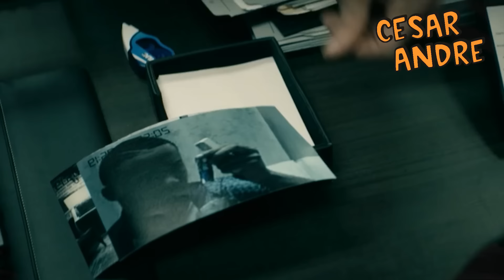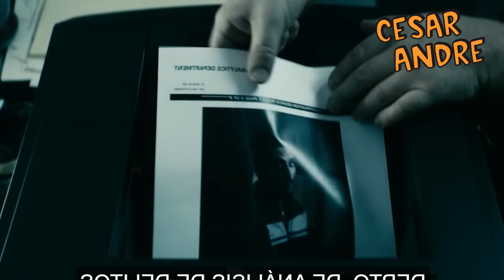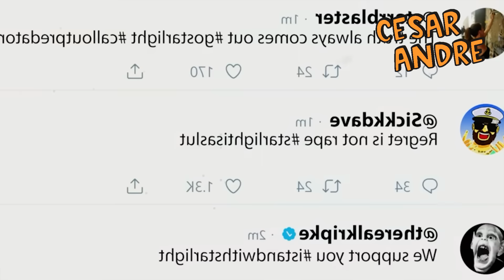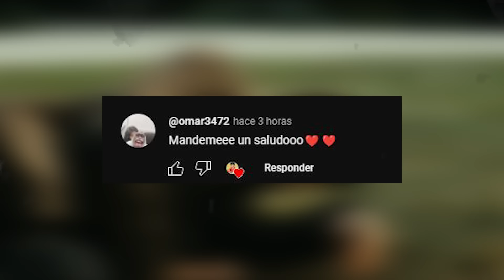THE BOYS primera temporada | Resumenes de series | Cesar Andre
En la primera temporada de The Boys vemos que la estabilidad y corrupción de los Seven se vera amenazada luego que A-train atraviese a la novia de Hughie. Por esto sera la gasolina para que el joven haga una alianza con butcher un hombre que ha jurado destruir a Homelander, el héroe mas poderoso del mundo.